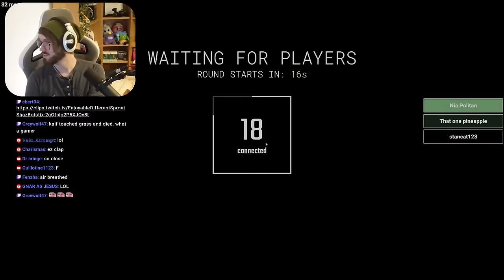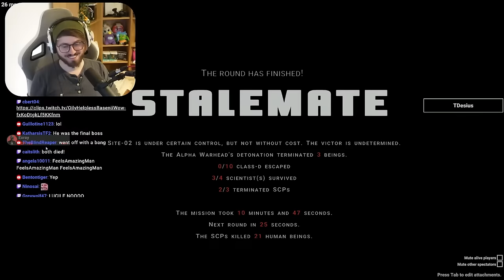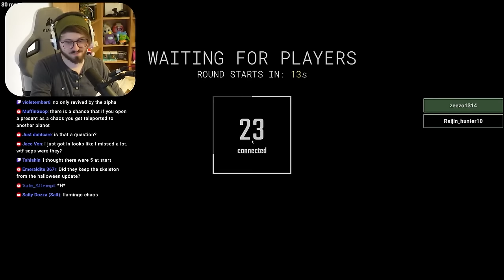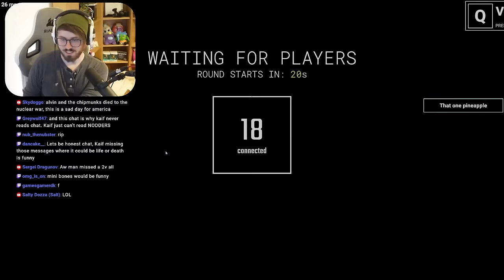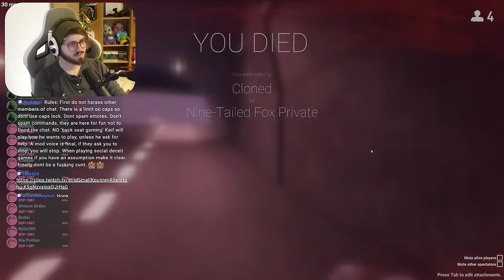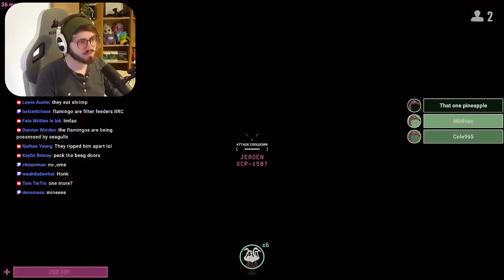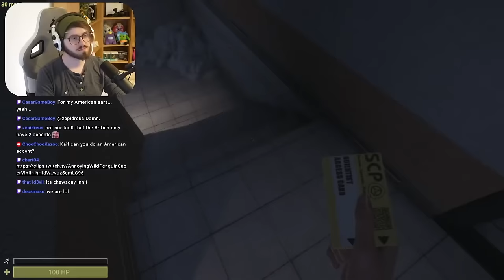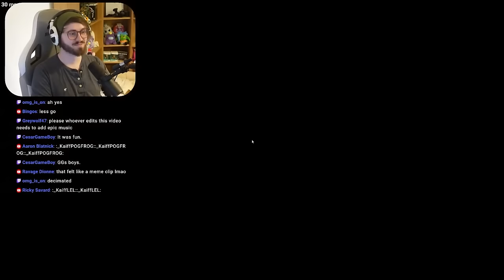NEW SCP AND CHRISTMAS UPDATE | SCP:SL